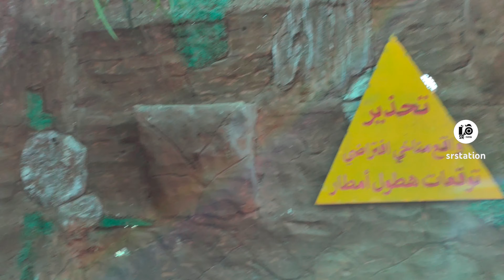ഒരു ഭീമന്‍ കൂട് അതിന്‌ ഉള്ളില്‍ കണ്ട കാഴ്ച്ച ഇങ്ങനെ ഒക്കെ അല്ലെ വേണ്ടത്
Camera Huawei nova 11

Vloger jamsheer

Editing petalclip

Thanks for nabeel

Location pls text